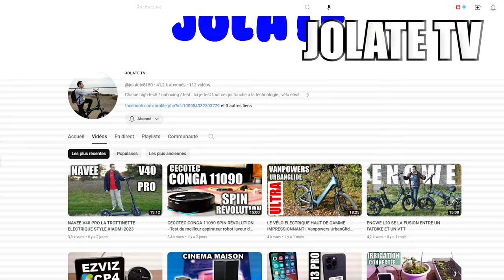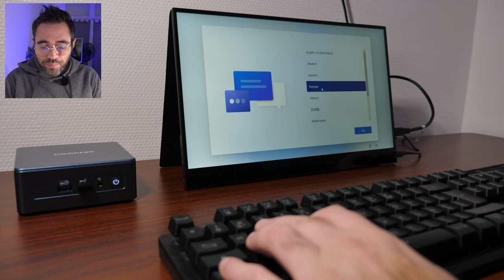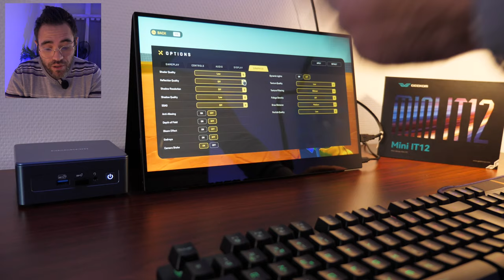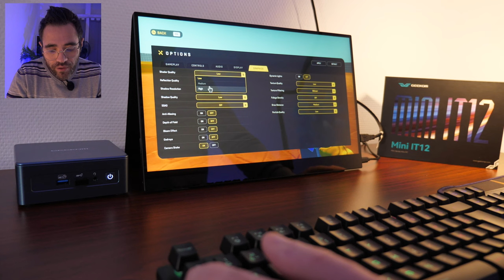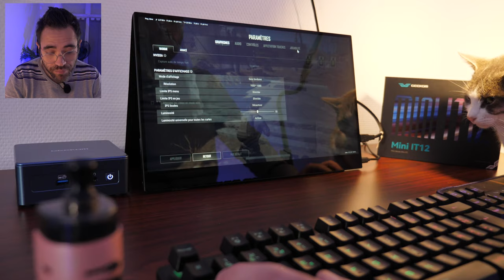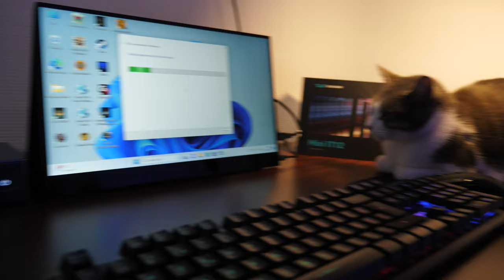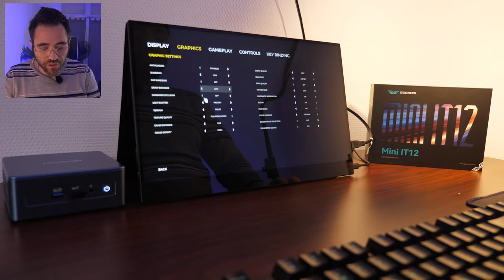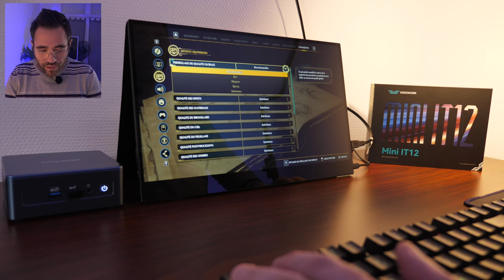CE MINI PC EST SURPRENANT - Geekom mini it12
GEEKOM Mini IT12
Code: jolate30 (enjoy €30 off)